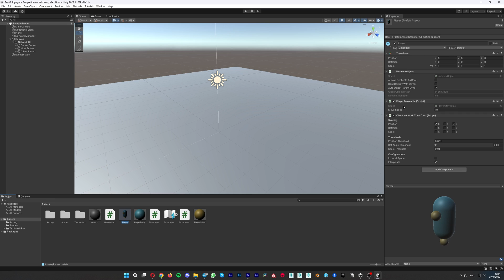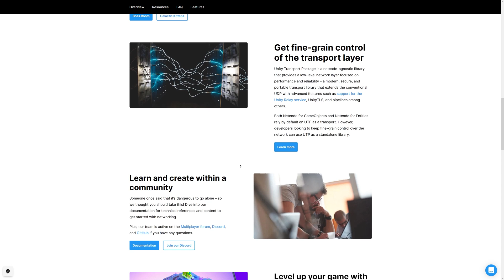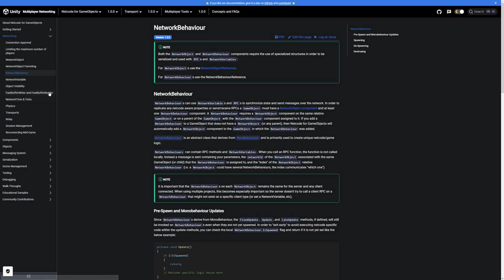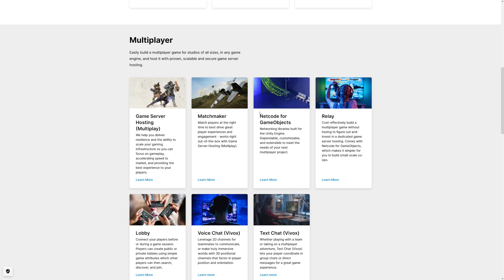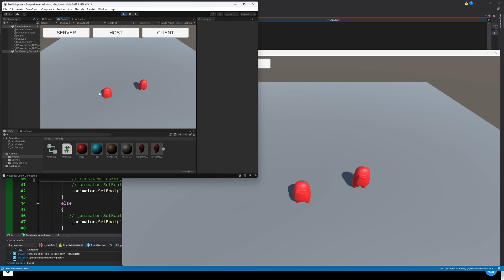🌐 Мультиплеер UNITY 2023 | Часть 0 - Введение! | Unity, C#, NGO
✅ Первая вводная часть плейлиста по мультиплееру в UNITY. Где расскажу в общих чертах, что в этом плейлисте будет. Какие темы, инструменты и т.п. На данном этапе я еще сам изучаю все инструменты и возможности, потому идею про одно большое видео я сразу откинул. Пока все изучу, UNITY выпустят какое-то обновление и мой ролик в условных 5 часов уже потеряет актуальность. Потому 1 тема - отдельный ролик. И самое главное, когда базовый материал будет изложен, я начну подборку роликов о создании полноценной мультиплеерной игры. А этот плейлист будет пополняться новой интересной информацией по мере обновлений.

😇 Ohayo зритель, ты во вселенной raybel, где изучаешь мир компьютерной графики и разработки игр.

📝 Тайм-коды:
00:00 Вступление
00:50 Интро
01:00 О теме мультиплеера
01:33 Список тем в плейлисте
03:45 Важная суть этого плейлиста
04:35 Дополнительные темы
04:50 Завершаем

YouTube: Raybel - Synergy CG